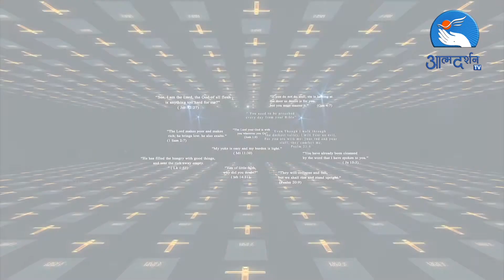Hindi Bible Study - दुनिया को सुसमाचार सुनाने के लिए क्यों कहा |Ep 285| May 13th| By Atmadarshan TV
Hindi Bible Episode - Bible capsule Episode 285| April 13th | By Atmadarshan TV

Director: Binu Chakkittapara
Camera: Jibin James
Editor: Rohit Porpanth
Sound: Nitin Jamra
Graphics: Siddharth Jagtap
Produced By: Prerana Communications, Indore

Copyright: Prerana Communications, Indore